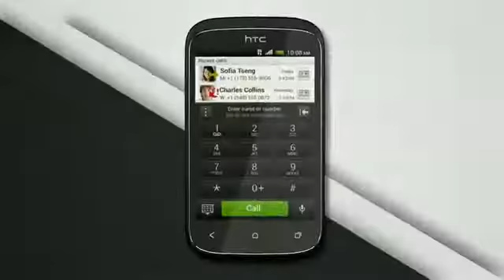Celluloco.com Presents: HTC Desire X - Manufacturer's First Glance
See this product UNLOCKED & ONSALE here:

- "The Mothership of Unlocked Gadgets on the Web". We are the oldest and most comprehensive arsenal of unlocked devices online! We are the number one online reseller of unlocked Apple, HTC & Blackberry products to Bermuda, Caribbean and Latin America for over 13 years!